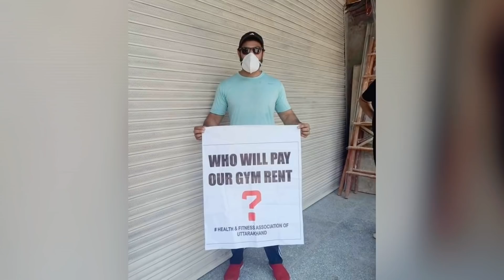Re-Open The Gyms||Justice For Fitness Industry,Trainers,Gym Owners